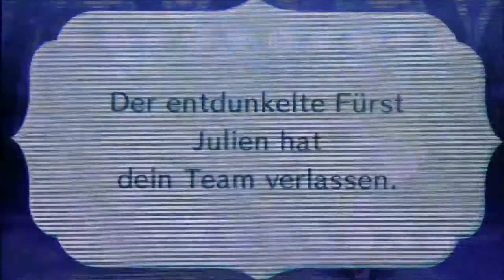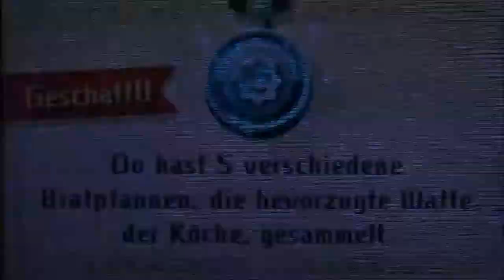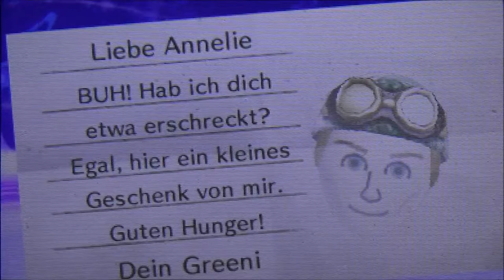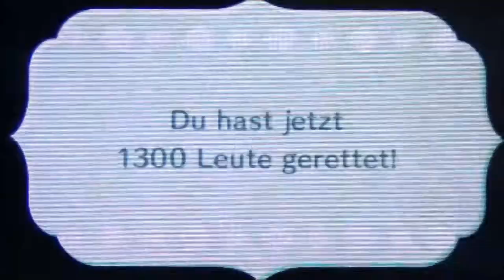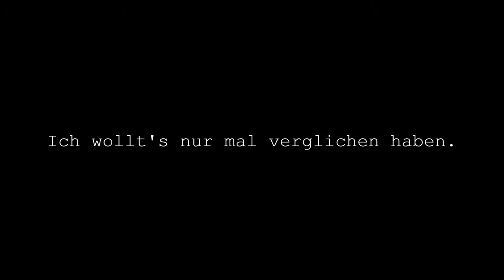MIITOPIA #44 * Der letzte Marsch in die Anderwelt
Miitopia Part 44 Der letzte Marsch in die Anderwelt